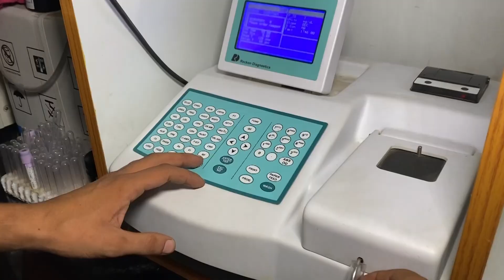Bilaspur Skin Care Hospital Grand Opening बिलासपुर मे अब चमड़ी से जुड़े रोगों का इलाज।